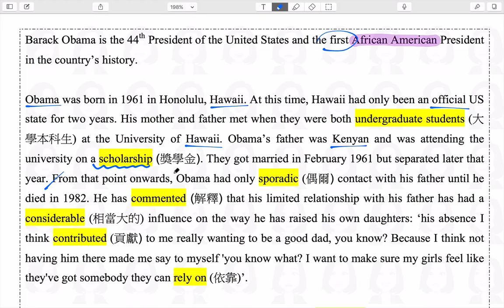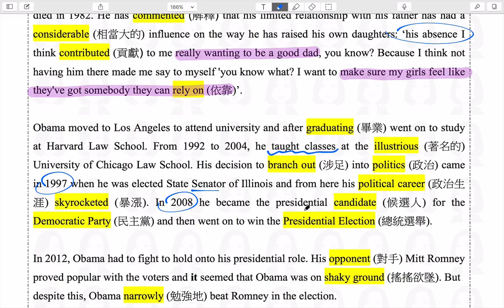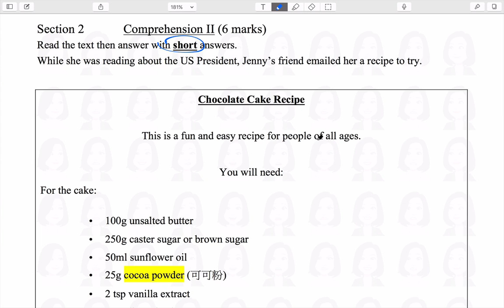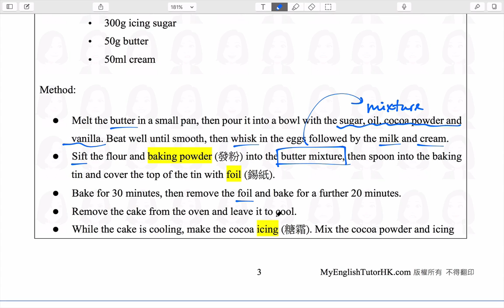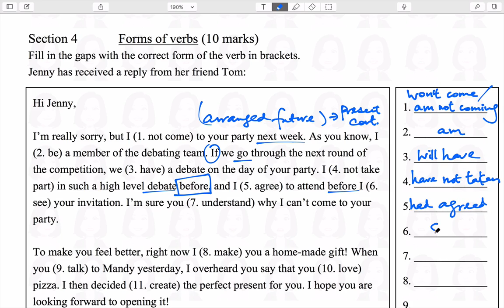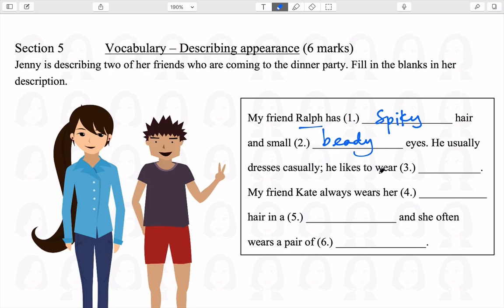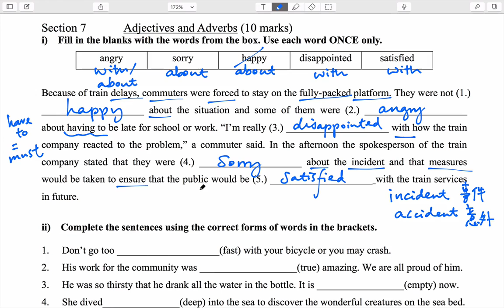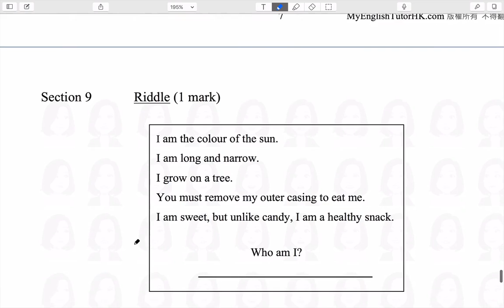【小六英文卷】名校呈分試模擬試卷4 包含閱讀理解 文法練習 詳細答案 錄影解說 【MyEnglishTutorHK 香港免費英語學習網站】